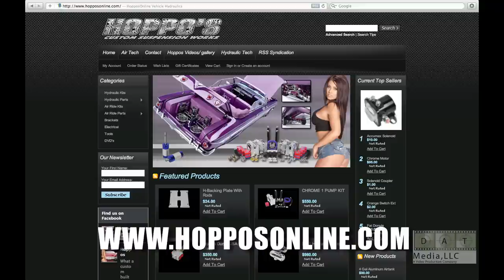The Art of Lowriding Hoppos Commercial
Hoppos Is truly you one stop shop for all your suspension needs!
Contact them on  online at hopposonline.com or Facebook.

11195 S. Central ave